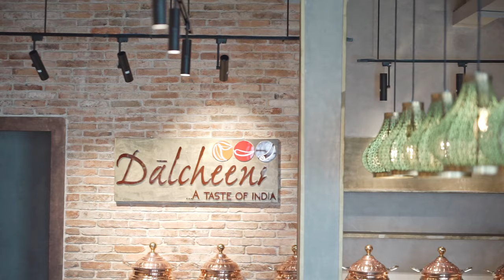Dalcheeni Indian Restaurant - Design by Gema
Dalcheeni Indian Restaurant is located in District 1, Ho Chi Minh City, Vietnam.

In December 2019, Gema Team traveled to Delhi to get inspired by the architecture, the colors and the atmospheres of India in the making of Dalcheeni.

Inspired by the trip experience and Northern Indian Architecture, with the endless declination of the arch element and exquisite carved traditional patterns, Dalcheeni is a fusion of culture traditional and modern with innovative geometric lines.

Besides, Indian cultural cuisine through spices and herbs, especially Cinnamon - a pungent spice with a very characteris­tic aroma, is also an endless source of inspiration, contributing to creating warm, earthy tones and accented by delicate indigo tones as a bit of nostalgia, standstill amidst the hustle and bustle at the heart of the city. The name “Dalcheeni” itself is a tribute to the queen of the spices: sweet and exotic cin­namon.

Located at 2A Ngo Van Nam, with an area of 400m2, Dalcheeni is an interesting destination to experience Indian culinary culture and feel the story we tell through every nook and cranny in a warm and cozy quiet space.